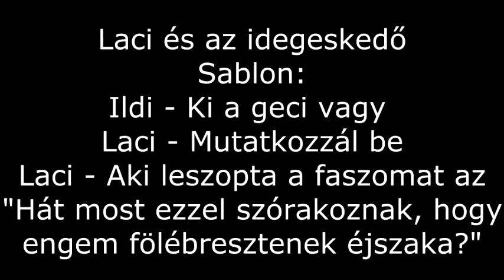Telefonbetyár - Laci és az idegeskedő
A telefonbetyárhangja csak felvétel!

Ez a hangfelvétel benne volt a Telefonbetyár Szolgálat TOP 40-es listájában!

A hangfelvétel úgy 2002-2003 környékéről származik, amikor is működött egy telefonbetyár szolgálat, ahol a telefonáló sablonhanggal vagy akár többel szívathatta gyanútlan áldozatát, így a valódi telefonbetyár 3. félként hallgathatta mit reagál az illető a sablonra.
Aki kért szám elrejtést annak a számát nem jelezte ki a hívott fél készülékre még akkor sem ha képes volt ilyen funkcióra.
A beszélgetések háromféle képen érhettek véget.
1: A telefonáló leteszi a telefont.
2: Véget ér/érnek a sablonhang/sablonhangok.
3: A hívott fél leteszi a telefont.